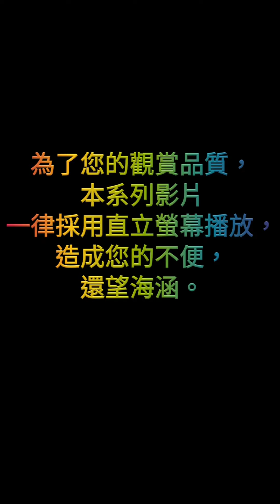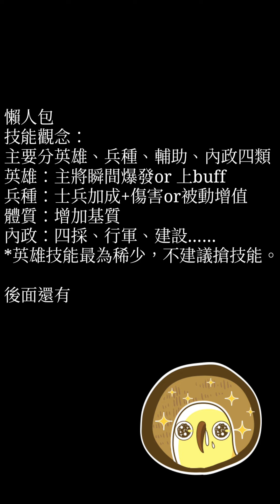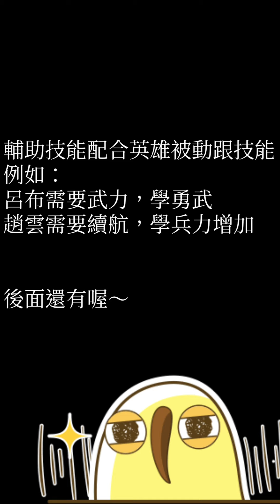【破局 三國終章】新手入門技能篇！不專業的講解又來了！《冷月遊戲》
歡迎各路大佬討論指點！

有鑑於最近發現很多人對於技能有疑問，因此就開了這一集，不過因為技能方面我的研究比較少，所以內容大部分是以我的玩法為主軸，可能有錯誤或偏頗，也希望各位可以理性討論，互相交流出一個完美的答案！

《《《本集主要適用於連首儲都沒有的純無課新手玩家！》》》

懶人包
技能觀念：
主要分英雄、兵種、輔助、內政四類
英雄：主將瞬間爆發or 上buff
兵種：士兵加成+傷害or被動增值
體質：增加基質
內政：四採、行軍、建設……
*英雄技能最為稀少，不建議搶技能。

技能搭配：
以最突出的兩個
四維(武、智、魅、統)選擇技能

本命技能為優先！(例：關羽vs武聖)
主練角色技能為優先！
兩隻主練搶技能，以本命為優先！

兵種技能以升高為主
被動加成很嚇人

輔助技能配合英雄被動跟技能
例如：
呂布需要武力，學勇武
趙雲需要續航，學兵力增加

技能組如何選擇？
1. 參考排行榜大佬組合
    並思考其技能組合原理
    合理，使用！
    不合理，排除！

2.詢問國家內大家想法
    集思廣益，一起討論，
    組出最強陣容！

3. 自行摸索
    耗時費力，
    可是最有探索樂趣！

4. 攻略爬文
    上巴哈或貼吧，
    看別人打好的攻略。
    與1做法類似，
    差別要找。

最後

掌握觀念
不恥下問
尋找資料
仔細思考
享受遊戲

這，就是技能組法的核心！

－－－－－－－分隔線－－－－－－－
1000訂閱抽獎活動

達成條件：訂閱數達到1000人

獎品：150 mycard 三張
加碼：正版公仔×1、150 mycard 一張

達成抽獎活動之後會有一支專屬於抽獎的影片上傳到YT，下方留言給冷月的祝福或建議+抽即可獲得抽獎資格，到時候會用YT抽獎器進行抽獎，詳細留言期限等滿千訂閱時再做詳細敘述。